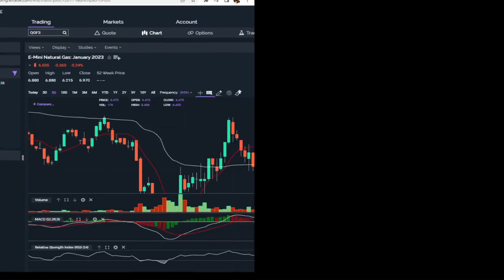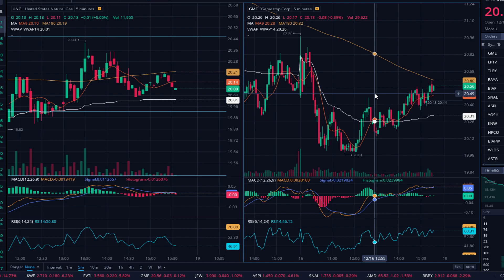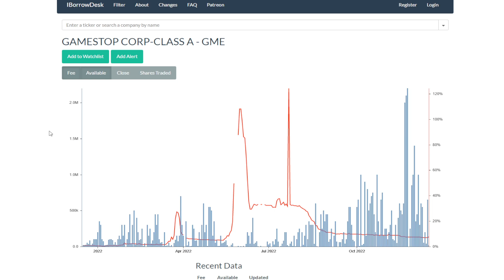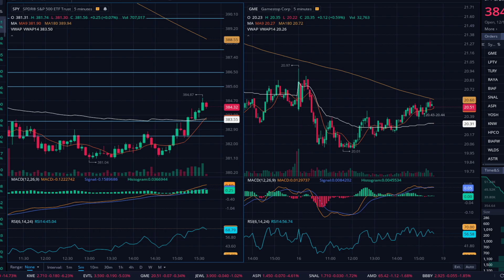GME Engulfing Candle 🔼. COSM 👀